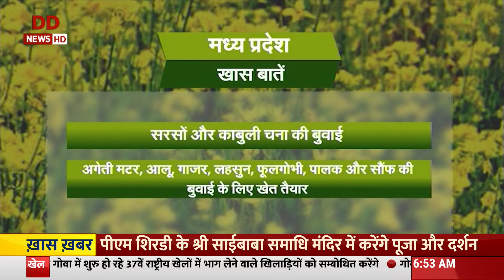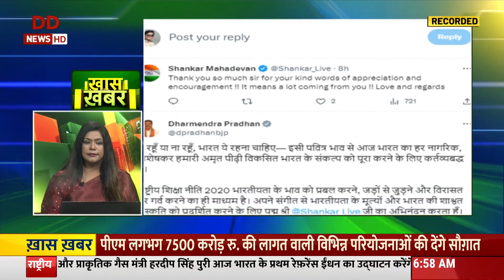Kisan Samachar | गृहमंत्री ने पहले तरल नैनो डी अमोनिया फॉस्फेड डीएपी संयंत्र का किया उद्घाटन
गृहमंत्री ने पहले तरल नैनो डी अमोनिया फॉस्फेड डीएपी संयंत्र का किया उद्घाटन